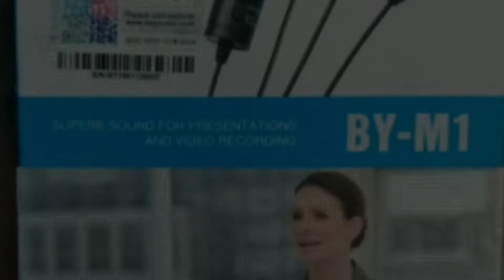Boya m1 mic unboxing and Review _Best mic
Hii
I am shiwam kumar welcome to our youtub channel shiwam gopalganj